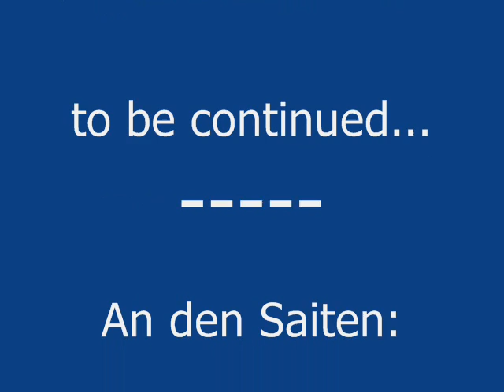02 The Life of Barnie (Photos)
#2 * The Life Of Barnie *
Pictures of English Springer Spaniel "Barnie"
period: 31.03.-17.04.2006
accompanied on guitar by Hubert: "Michelle" - The Beatles